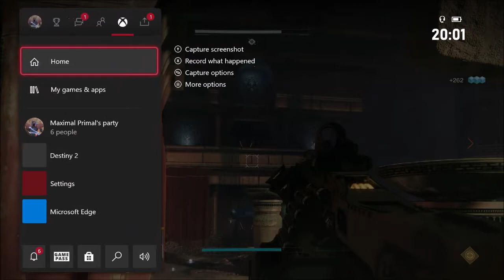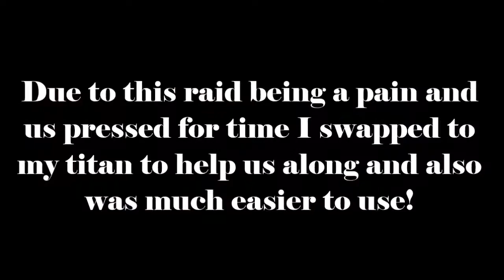Destiny 2 Part 69 Salt mode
Hey Maximals I do something different and use...my titan! enjoy! All music, tools, credit and resources are not mine and I do not claim and all copyright all go to their respected owners. If you have enjoyed the content given then maybe drop a like, subscribe, comment, share or do em all, also go check out my Twitter, Instagram, Snapchat and my Youtube channel itself, anyway enjoy the videos !
Xbox: Maximal Primal
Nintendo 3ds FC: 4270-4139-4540